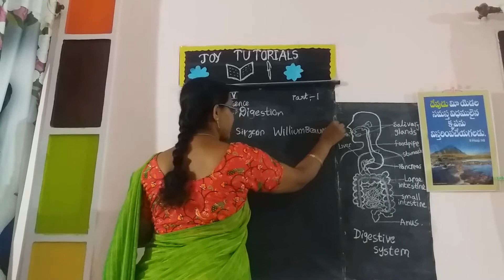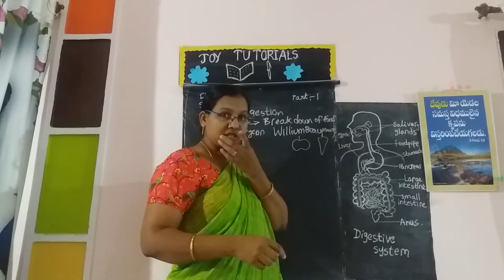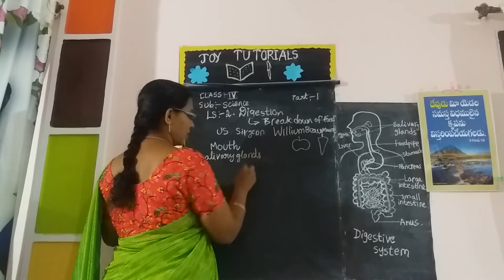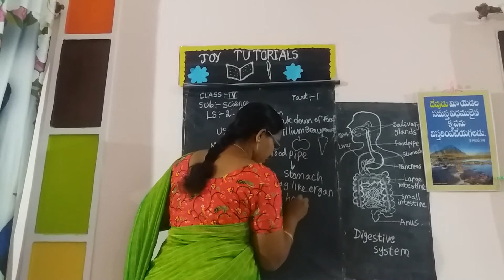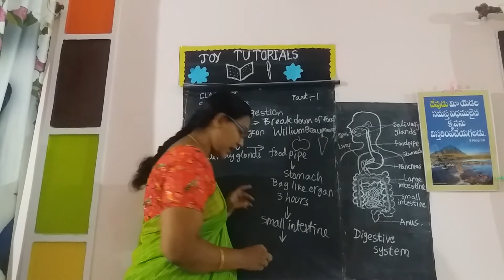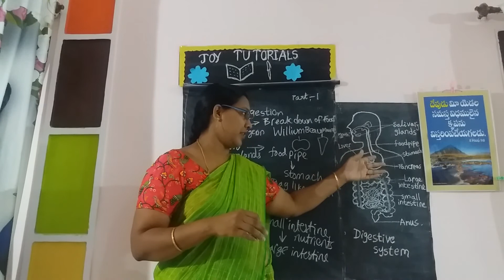class-4.lesson-2.DIGESTION. part-1.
digestion process
steps.